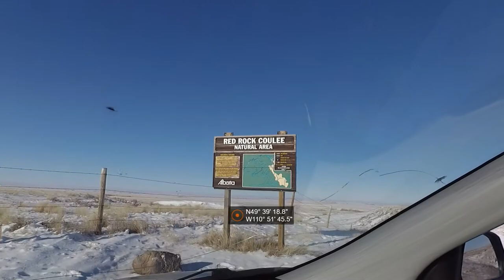Red Rock Coulee Natural Area in Alberta, Canada 2018-12-28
On Dec 28, 2019 we went to Red Rock Coulee Natural Area, which is about 50 kms from Medicine Hat, Alberta, Canada.
The landscape in and nearby the coulee is thought to have some of the world's largest concretions.  They are eroded from Cretaceous age bedrock.

The music in this video is called "Rock n Roll Coulee" and was written and produced by me using electric guitar, a keyboard, and Cakewalk Music Creator 7 software.